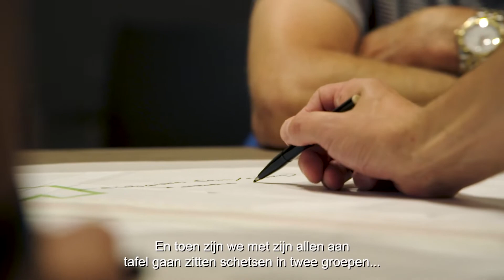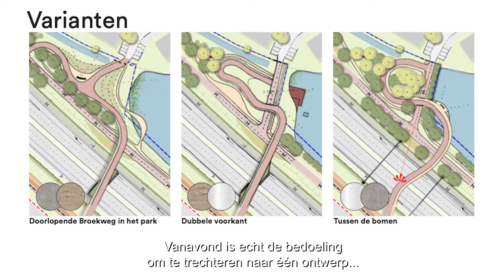Ontwerpatelier 28 oktober 2021| Provincie Zuid-Holland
Provincie Zuid-Holland en gemeente Katwijk betrekken de omgeving bij het ontwerpproces van het fiets- en voetgangersviaduct ter hoogte van de Oude Broekweg. Tijdens het tweede ontwerpatelier op 28 oktober is verder gekeken naar het voorlopig ontwerp.

Meer informatie:
(Link naar webpagina met meer informatie)